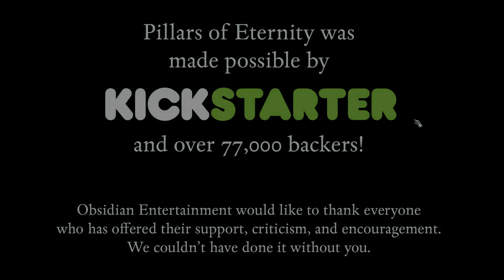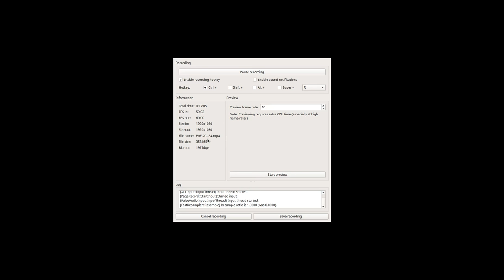Pillars of Eternity - [1080P@60FPS Gameplay] (Linux)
Not the most exciting gameplay, but I've been playing this game so much lately, I thought I might as well record a quick gameplay session.

---GAME INFO---
Plot: The player is a foreigner who arrives in Dyrwood. Their caravan is hit by a mysterious storm that kills everyone but them. Taking refuge in a cave, they witness a strange ritual performed by a strange priest on a machine that can strip souls from their bodies. Exposed to these energies, they become a Watcher, a person able to read souls. They also become Awakened, able to access memories of his past lives.] This curses them with waking visions and an inability to sleep. In time, the Watcher will go mad from this, so they set out to find the mysterious priest and reverse the curse.

Developer: Obsidian Entertainment
Publisher: Paradox Interactive
Genre: RPG with RTS-like elements
Price: $44.99 (Steam, Humble Bundle, & GOG)
DRM: None if purchased via GOG or Humble Bundle
Platforms: Windows, OS X, Linux